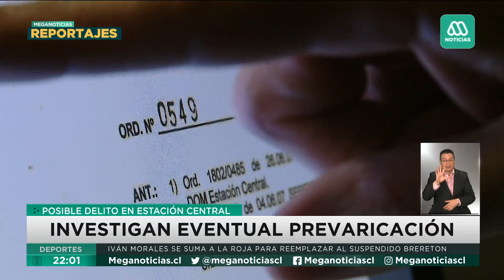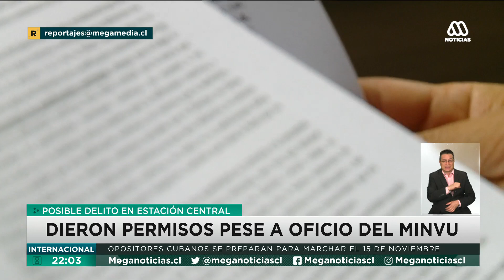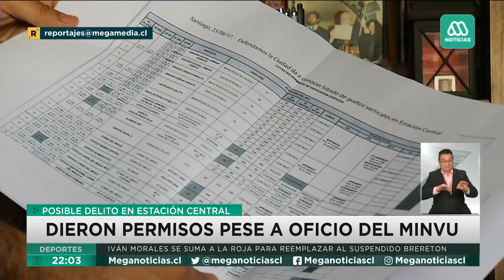Prevaricación: Investigan posibles permisos ilegales para construir mega torres en Estación Central